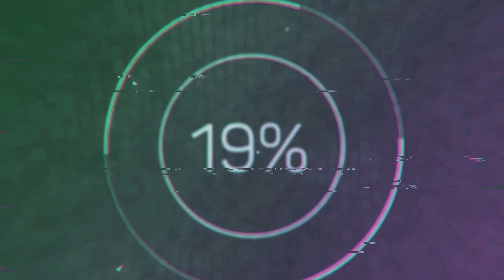New Harley Davidson Fat Boy 2021 BEWARE before you buy!!!